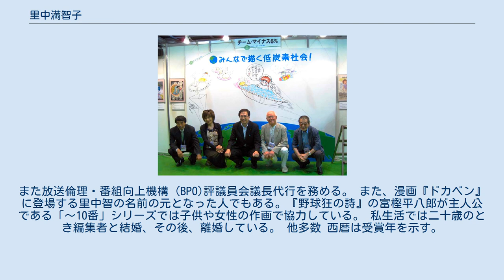里中満智子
マンガ・アニメ教育者
里中 満智子（さとなか まちこ、女性、1948年1月24日 - ）は、日本の漫画家、大阪芸術大学教授。
公益社団法人日本漫画家協会理事長（2018年6月 - ）。
描いた作品数は2019年時点で500を超える。
 2009年9月6日、国際マンガサミットフェスタにて国際マンガサミット実行委員会委員長水島新司（左端）、環境大臣斉藤鉄夫（中央）、日本漫画家協会常務理事ちばてつや（右から2人目）、デジタルマンガ協会会長モンキー・パンチ（右端）と 小学校入学に際して何か本を買ってあげるといわれて親と本屋に行った時に当時創刊された月刊なかよしを購入する。
その中の手塚治虫『とんから谷物語』を好きになりそこから、少年マンガも読み始めて『鉄腕アトム』や、すでに連載が終わっていたが当時はまだ珍しかった単行本になっていた『ジャングル大帝』を愛読した。
『火の鳥』を模倣して自分で書いた『愛のオーロラ』で時間の流れをコマ割りで読者に確実に伝える手塚の技法を模倣した。
19歳の時、生の手塚治虫に見かけた時、気持ちがフワフワして、緊張した。
24歳の時、新幹線ひかりで大阪まで手塚治虫と2人だけで移動する事になり、究極のエロティシズムを書きたい話や奥様の話を聞くというチャンスにめぐまれた。
中学在学中から漫画家を志していた。
成績は良かったが、漫画が悪書とみなされていた時代であったので、学校の教師や母親は漫画家になることには強く反対していた。
「テストで1問間違えたら、漫画を1冊捨てる」という条件を母親に出し、優先順位をつけて本当に残したい蔵書は守りつつ、漫画との関わりを続けた。
手塚作品が様々な歴史の知識や科学理論を背景としていることから幅広い読書の必要を痛感し、高校進学後も含めて図書館の本を読み漁った。
 16歳で第1回講談社新人漫画賞で1位入賞し、そのままデビュー。
週刊誌が取材に来る一躍脚光を浴び、親や教師も漫画家になることを賛成するようになった。
人物描写力を磨くため、目をつぶって新聞で指さした記事の当事者になりきって考えるという独特のトレーニングを編み出した。
大学受験が近づくと、漫画業を一時休むことを勧められたが、「学校は一生は行かないが、仕事は一生」と考えて、3年生で大阪市立桜宮高等学校を中退した。
その後、当時の少女漫画で描かれたような「恋」や「ときめき」だけでなく、激しい愛のあり方や、愛によって生まれる憎しみや苦しみ、道ならぬ恋愛などを描いた。
それらはやがて少女漫画というジャンルを超えて、大人の女性も読む恋愛ドラマとしてその世界を広げていった。
 近年では、『天上の虹』（2015年完結）やギリシア神話、名作オペラ、『旧約聖書』のコミカライズ等を出版している。
創作活動以外にも多彩な社会活動を行なっており、過去現在ともに学識経験者・文化人として実績がある。
「コミック表現の自由を守る会」世話人、「漫画原稿を守る会」賛同者など、漫画家の権利と地位向上に関する活動にも熱心である。
国が計画中の漫画・アニメ等を展示する施設「国立メディア芸術総合センター（仮称）」を推進する立場を取っており、新聞報道などで同施設が「国立漫画喫茶」と書き立てられたことに「誤解されていると危惧している」とコメントしている。
その上で、近年取り上げられている児童ポルノ法改正案に対しては「表現の自由を侵害する」として慎重な立場を取っており、創作物の規制/単純所持規制に反対する請願署名市民有志の賛同人として名を連ねている。
2010年の東京都青少年の健全な育成に関する条例改正に反対する記者会見にもちばてつや、永井豪、竹宮惠子らとともに出席している。
また放送倫理・番組向上機構（BPO)評議員会議長代行を務める。 また、漫画『ドカベン』に登場する里中智の名前の元となった人でもある。『野球狂の詩』の富樫平八郎が主人公である「～10番」シリーズでは子供や女性の作画で協力している。 私生活では二十歳のとき編集者と結婚、その後、離婚している。 他多数 西暦は受賞年を示す。